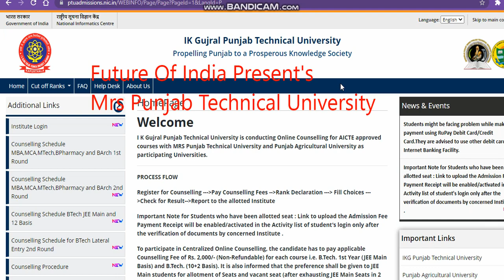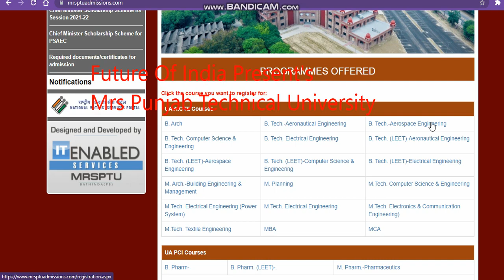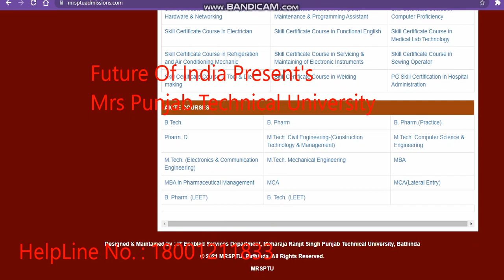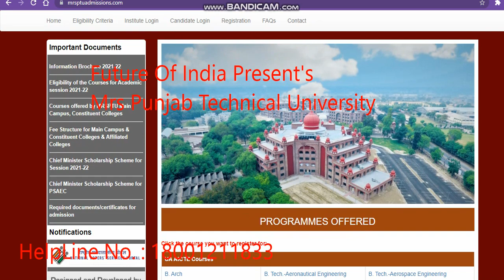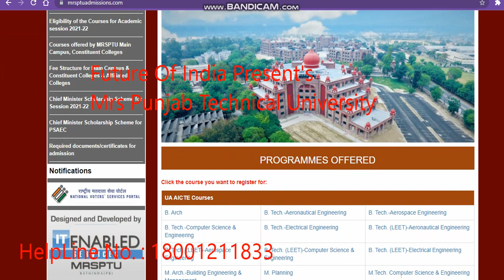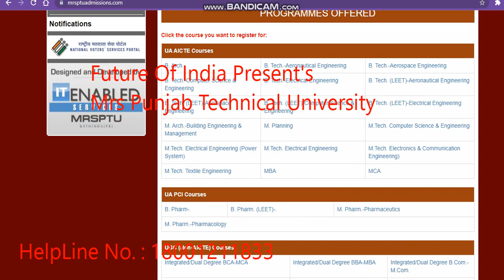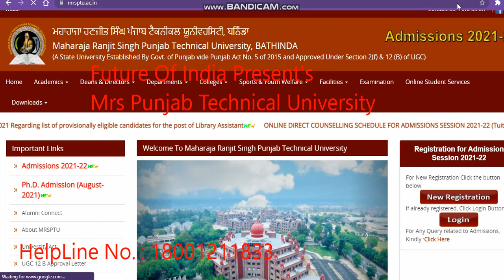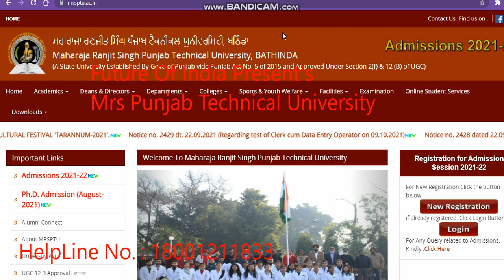PTU DIRECT ADMISSION START | Punjab Technical University Admission Session2021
IKGPTU PUNJAB
ik gujral punjab technical university admission
Direct Admission Ikgptu
IKGPTU PUNJAB
I K Gujral Punjab Technical University
I K Gujral Punjab Technical University Direct Admision
Direct Admission Ikgptu